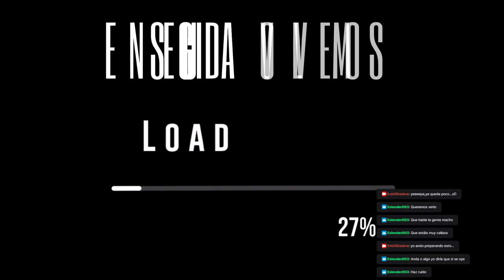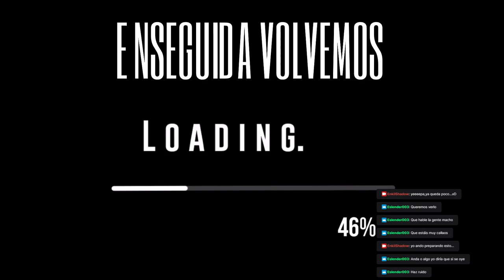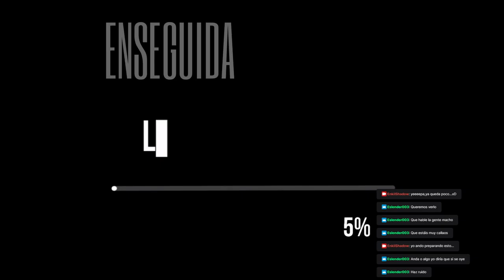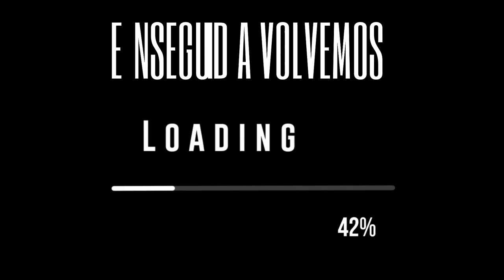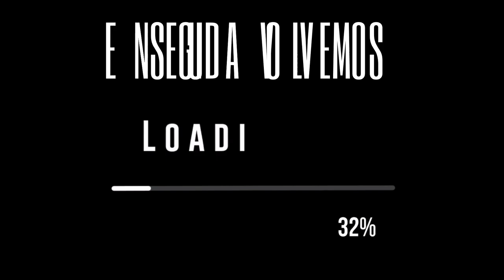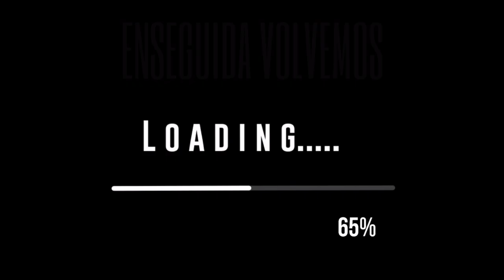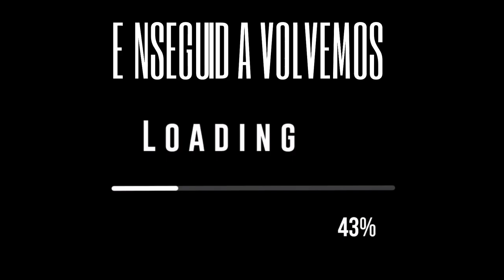La vida de Daryl Drake [UpLife +18] Ep 7